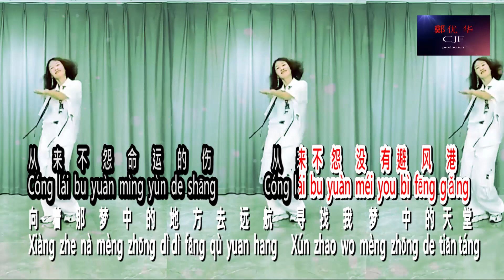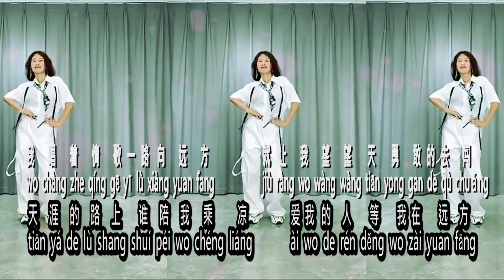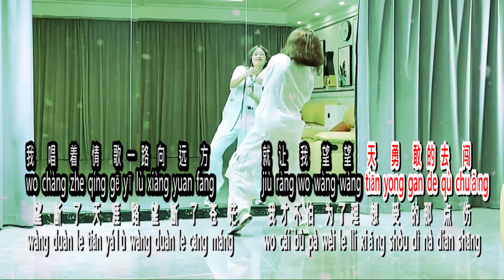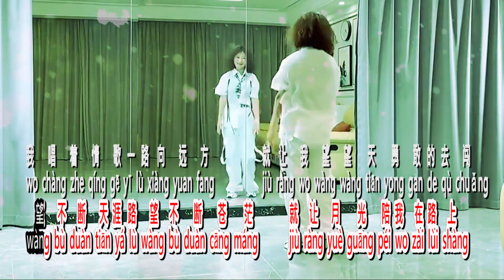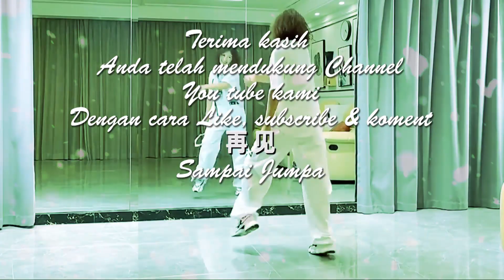Chuǎng tiān yá 闯天涯 Vokal female key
闯 天 涯
Chuǎng tiān yá
yakni :
1. Vocal ( Female key )
2. No vocal  (Female key karaoke )
3. Vocal dance